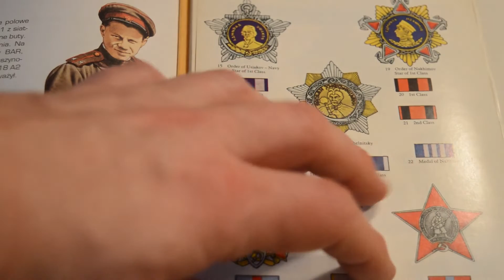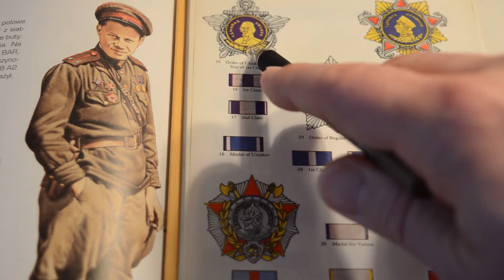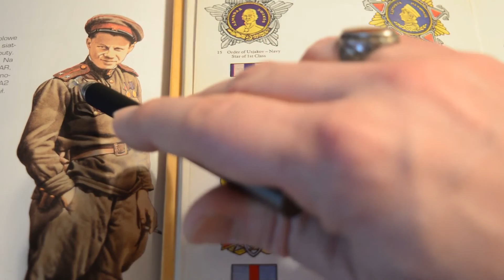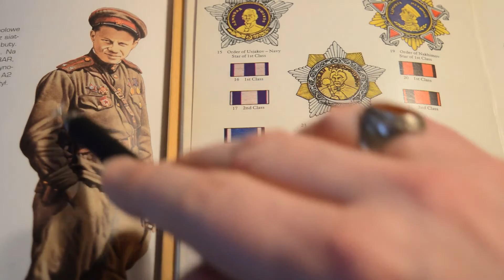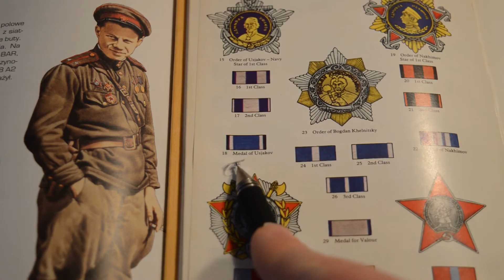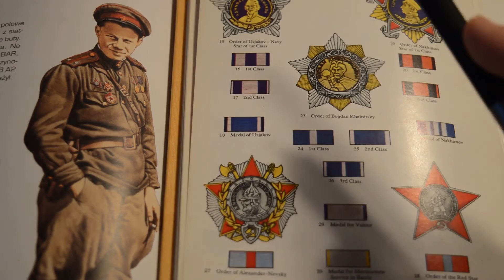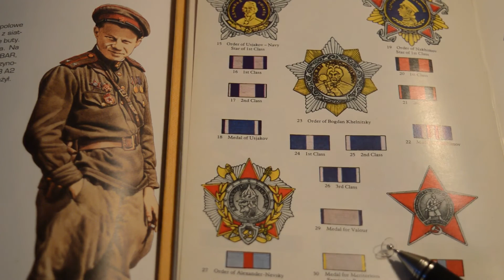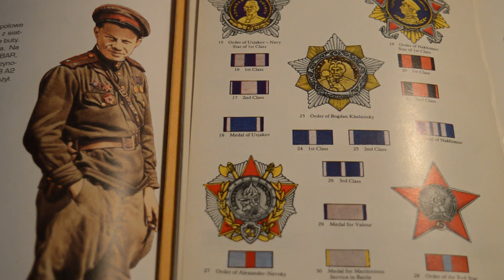FALERYSTYKA RADZIECKA, odcinek 2